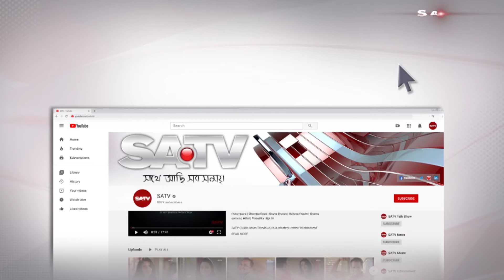করোনার কারণে হুমকির মুখে পড়েছে মৌলভীবাজারের তাঁত শিল্প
SA TV Location:
Bangladesh